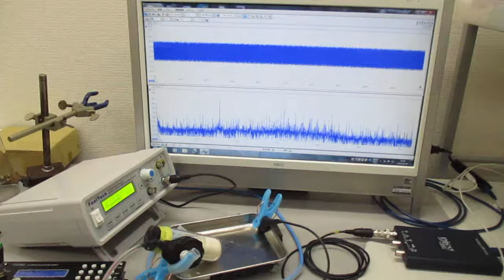ナノレベルの超音波攪拌（乳化・分散・粉砕）技術 Ultrasonic-labo